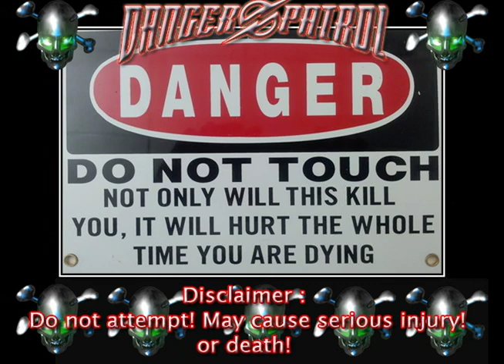5 stage reverse osmosis water filter system ~VS~ 2100 watt Parlux professional hair dryer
mmmh? What I did on my Summer Vacation - LOL! PLEASE DO NOT ATTEMPT TO DO THIS UNLESS YOU BEEN SHOWN HOW TO BY A PROFESSIONAL. Basically proving that H2O (that this; pure water that only has Hydrogen & Oxygen WILL NOT CONDUCT ELECTRICITY) Also goes to show just cause you can't see something, doesn't mean it doesn't exist. So, here's to your health. Bottoms up! And Remember the glass is always half full :)